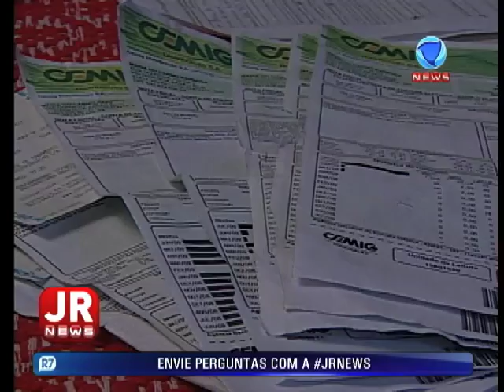Olhar Futuro: Como fazer para a conta de energia ficar mais barata?